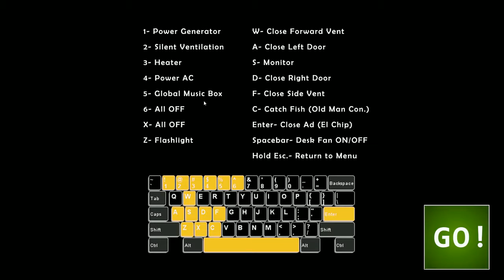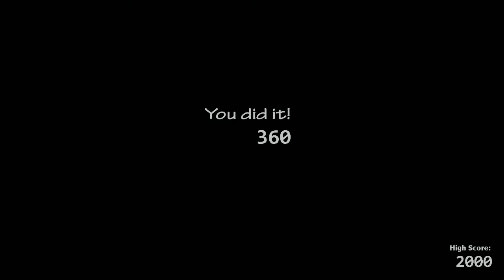LADIES ARE COMING OUT TO PLAY! FNAF Ultimate Custom Night #6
Alright! Lets get some ladys up in this place. And girls! (Of course) :/ i'm sorry for the cringe.